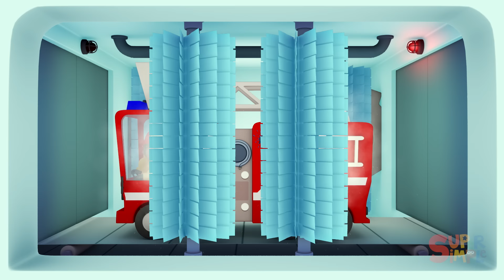Fire Truck Car Wash! - Carl's Car Wash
Uh-oh! A bunch of plums plummets onto Fiona's fire truck as she rescues a cat stuck in a tree. She drives to Carl's Car Wash, counts five tokens and deposits them into the token machine to get her truck cleaned! After a quick bubbly a scrub-a-dub, her fire truck is spotless!

A tomato splattered truck, a space goop covered UFO, and a mustardy mess of a hot dog truck are just a few of the vehicles to get cleaned up in this season of Carl's Carwash!